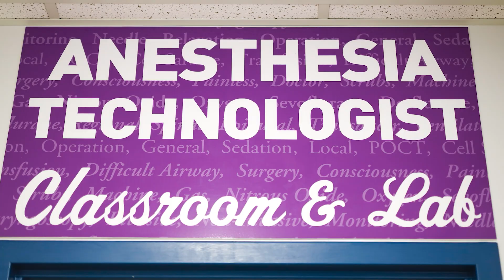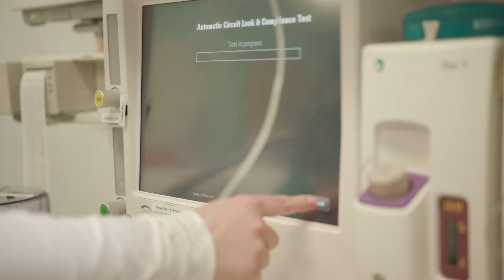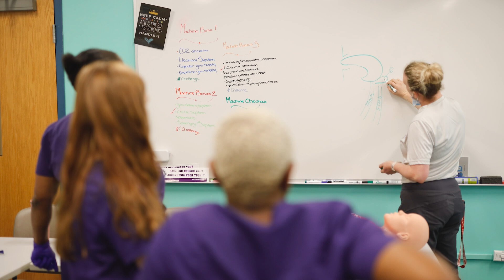CCAC Anesthesia Technologist Program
Students enrolled in this associate degree program are prepared for entry-level work under the supervision of an anesthesia provider in a variety of clinical settings that include hospital operating rooms, interventional and diagnostic radiology, labor and delivery units, intensive care units, emergency rooms, outpatient procedure suites and ambulatory surgery centers.